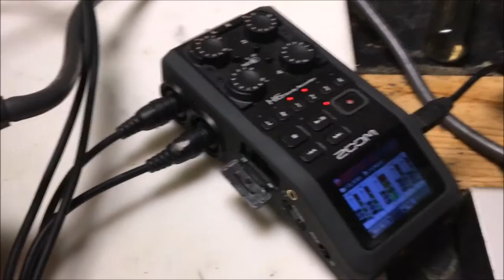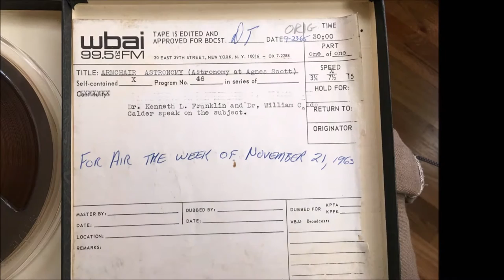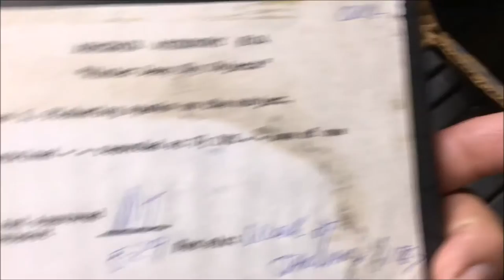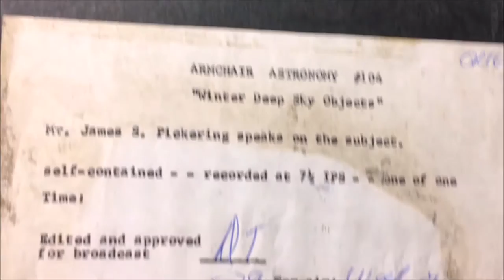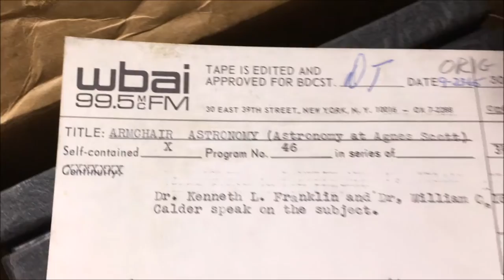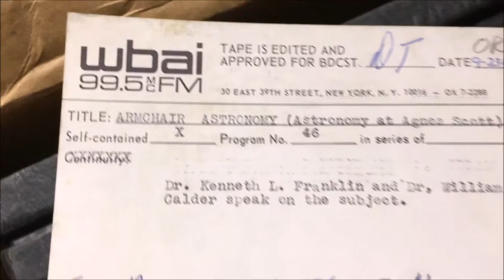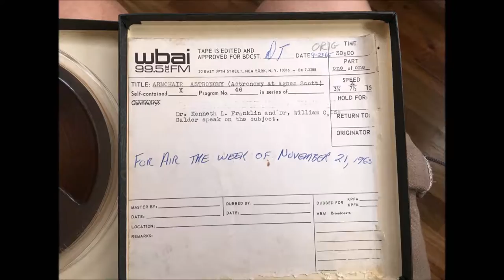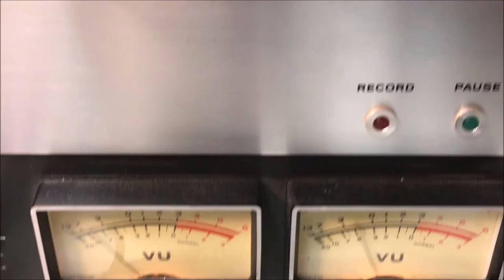Armchair Astronomy #46: Astronomy at Agnes Scott College (Sept 23, 1965)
Hosted by David W. Teske of WBAI-FM, Dr. Kenneth L. Franklin and Dr. Thomas D. Nicholson speak about comet Ikeya Seki. This recording, digitized from the master tape, is from the personal collection of David W. Teske, K0CIN SK.